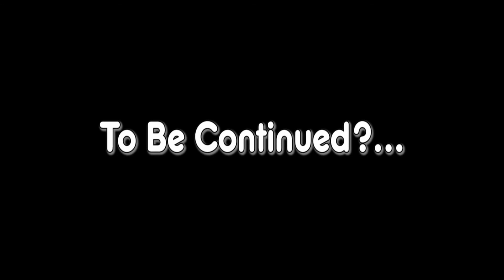★★★Guess what? I'm Mitzi!★★★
...well, sort of. I pretended to be Mitzi! I did it so I could get my very own ticket to CVX! Now, me and the Franchize are gonna have the bestest time ever! But Slappy has to stay home!

Live Time Links